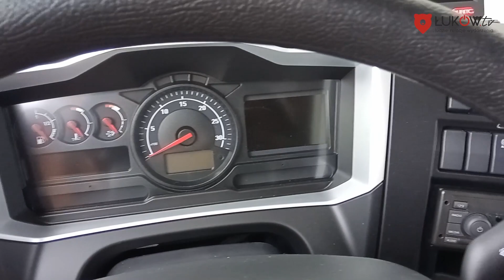ŁUKÓW. Nowy wóz dla strażaków. "Renówka" zaczyna służbę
Tuż przed nowym rokiem do Komendy Powiatowej Państwowej Straży Pożarnej w Łukowie dotarł samochód ratowniczo-gaśniczy.

Jak mówi Łuków.Tv bryg. Paweł Wysokiński oficer prasowy KP PSP w Łukowie nowy nabytek łukowskiej straży to średni samochód ratowniczo-gaśniczy na uterenowionym podwoziu marki RENAULT o mocy silnika 210 KW (280 KM).

Pojazd posiada na tylnej osi bliźniacze ogumienie, układ miejsc w kabinie 1+1+4, ilość skrytek 7 (3+3+1) oraz regulowane podesty i półki.